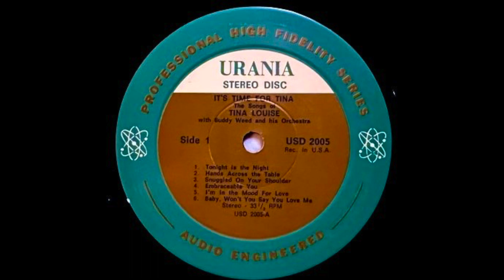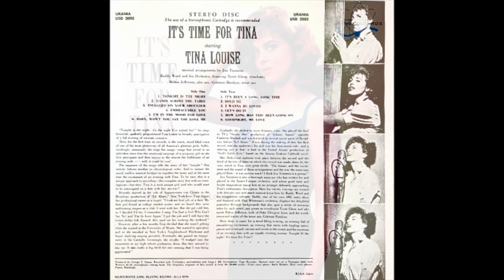Tina Louise - Baby, Won't You Say You Love Me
Urania Records USD 2005 US 1957